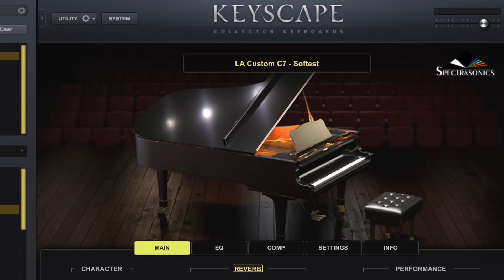HERBIE HANCOCK Pianissimo | Keyscape Sessions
An incredibly special improvisational moment with the legendary Herbie Hancock as he explored the sensitive dynamics and beautiful sustain of the C7 Piano in Keyscape. Enjoy!

Herbie is using a Roland A-88 to play Keyscape in this video. The keyboard stand is a custom Gibraltar build.